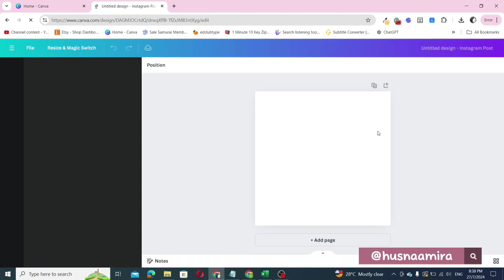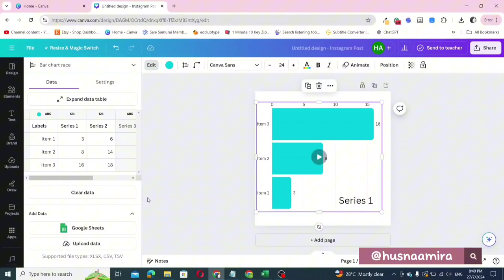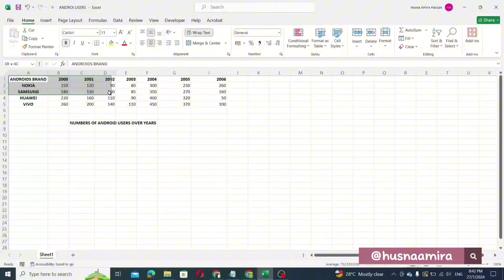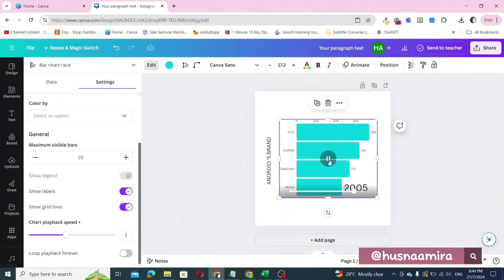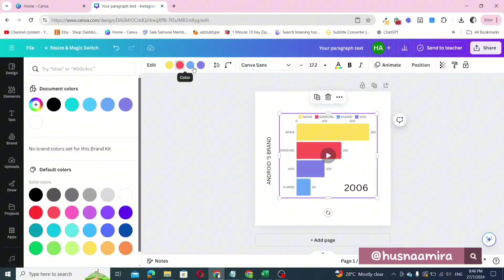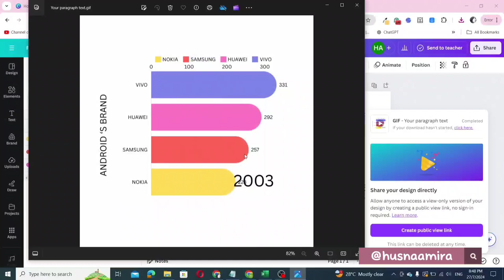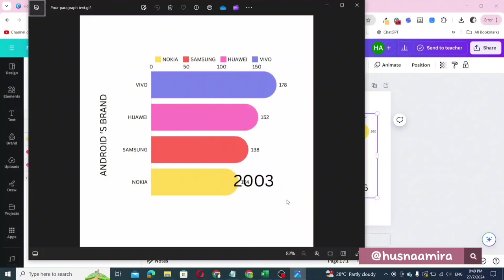BUAT BAR CHART RACE (FREE!) | CANVA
Untuk menggunakan semua features di Canva secara optimum, boleh upgrade ke pro Canva account menggunakan link di bawah 🔽🔽🔽

Cara Membuat Bar Chart Race Menggunakan Canva

Hai semua! Hari ini saya akan kongsikan cara untuk membuat bar chart race menggunakan Canva.

Proses ini sangat mudah dan hanya memerlukan beberapa langkah sahaja.

Berikut adalah panduan lengkapnya:

 1. Buka Canva dan Pilih Saiz Design

Langkah pertama, pergi ke laman web Canva.

Klik pada "Create a design" dan pilih saiz design yang anda inginkan.

 2. Cari dan Tambah Elemen Bar Chart Race

Setelah memilih saiz design, klik pada bahagian elemen dan taip "bar chart" di kotak carian.

Klik down arrow yang terdapat di sebelah kanan kotak carian dan

klik pada pilihan "Bar Chart Race" untuk memilih template bar chart race.

 3. Masukkan Data ke dalam Bar Chart

Sekarang, kita akan masukkan data yang kita ingin gunakan.

Anda boleh memilih untuk memasukkan data secara manual satu persatu,

atau anda boleh mengupload data dari Google Sheets atau fail Excel.

 4. Edit Data dan Sesuaikan Reka Bentuk

Setelah data dimasukkan, anda boleh menyesuaikan

pelbagai aspek reka bentuk bar chart race anda.

Contohnya:

- Tambah teks: Klik "T" pada papan kekunci untuk menambah teks,

dan ubah saiz atau posisi teks mengikut keperluan anda.

- Label dan Tahun: Anda boleh memilih tahun yang anda ingin tunjukkan dalam bar

chart race dengan menanda

atau membatalkan tanda pada tahun-tahun tertentu.

- Kelajuan Playback: Anda boleh mengatur kelajuan playback

bar chart race tersebut dengan mengurangkan atau menambah kelajuan.

- Warna dan Spacing: Tukar warna item-item dalam bar chart dan

 atur jarak antara item-item tersebut untuk menghasilkan reka bentuk yang lebih menarik.

 5. Simpan Bar Chart Race

Setelah anda berpuas hati dengan reka bentuk bar chart race anda,

klik "Share" dan kemudian klik "Download".

Pilih format fail yang anda inginkan sama ada dalam bentuk MP4 atau GIF.

Saya akan menyimpan bar chart race ini dalam bentuk GIF untuk tutorial ini.

Klik "Download" dan tunggu sehingga proses selesai.

 6. Hasil Akhir

Setelah selesai, anda boleh melihat hasilnya

dan gunakan bar chart race tersebut untuk keperluan anda.

 Penutup

Itu sahaja perkongsian saya hari ini mengenai cara membuat bar chart race menggunakan Canva.

Jika anda baru mengenal Canva,

anda boleh melihat tutorial-tutorial lain yang saya sediakan untuk beginner.

Canva adalah sebuah platform design yang sangat mudah digunakan dengan

konsep drag and drop,

dan mempunyai banyak fitur menarik.

 Jangan lupa untuk upgrade ke Canva Pro untuk akses fitur yang lebih banyak.

Full tutorial tentang Canva, boleh checkout playlist Canva info di youtube channel saya 🔽🔽🔽

Join Canva Support Group Malaysia sekarang supaya tak ketinggalan

info penting dan update terbaru berkaitan Canva 🔽

Untuk menggunakan semua features di Canva secara optimum,

boleh upgrade ke pro Canva account menggunakan link di bawah 🔽🔽🔽

⏳Timestamps⏳
00:00 Introduction
00:13 Creating a Design
00:55 Importing Data
02:32 Customizing the Bar Chart
04:27 Adjusting Chart Settings and Colors
05:19 Exporting